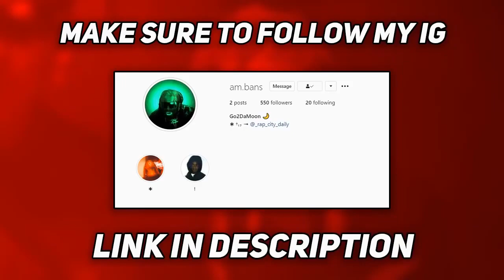NLE CHOPPA PREVIEWS NEW MUSIC! 👀🔥